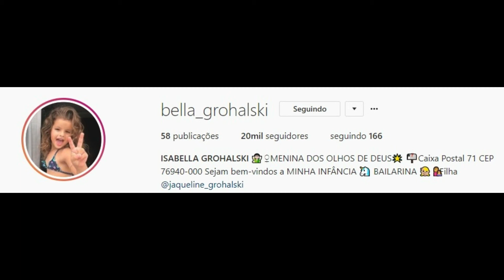SNAPGRAM DA FADA JAQUELINE GROHALSKI BBB18 26/02/2018